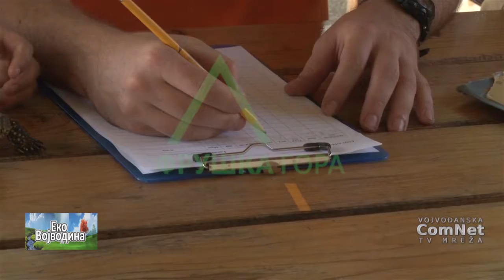Emisija EKO VOVODINA 17 08 2017